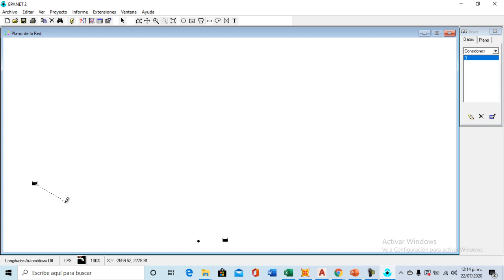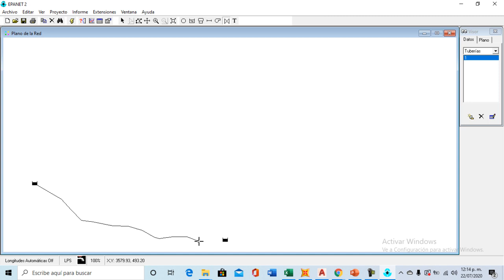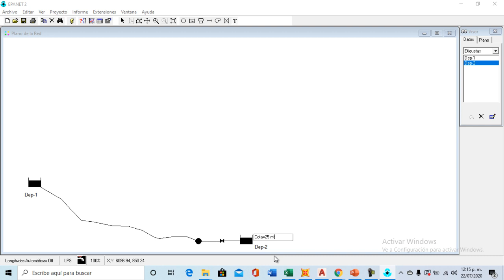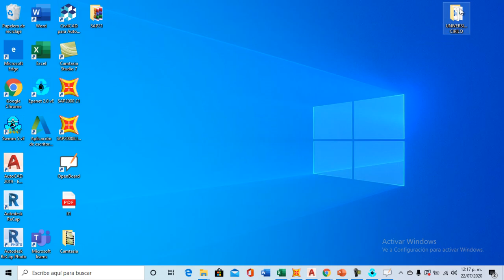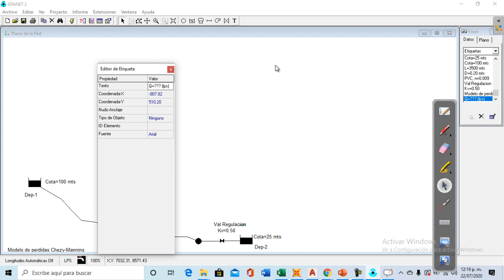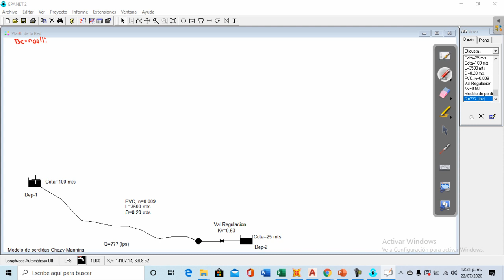Tuberías en Serie Clase II Utilizando Chezy-Manning